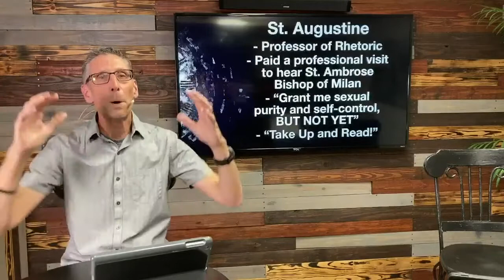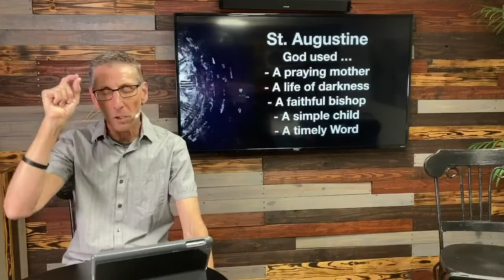It's Time!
JesusChurch is a Vineyard USA church located in Riverview, FL.

To learn more about JesusChurch please visit us at myJesusChurch.com